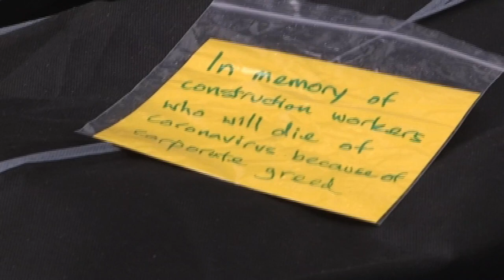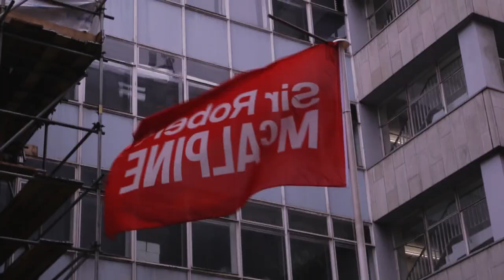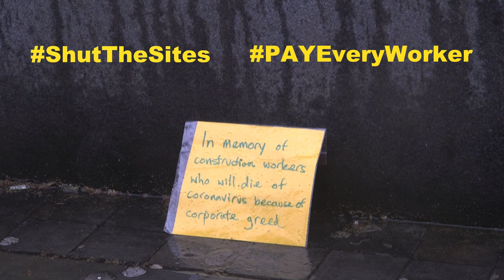Body bags protest as construction workers raise call to "Shut The Sites"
Shut The Sites blockade the London headquarters of construction giant MACE, whose CEO - Mark Reynolds - is a spokesperson for the Construction Leadership Council.

The CLC have just shockingly announced that construction needs to stay open and social distancing for coronavirus can be ignored for up to 15 minutes at a time, if a job cannot be carried out by one person alone. This watering down of official guidelines for building sites will pass on infection to their family members and send hundreds to their deaths.

No construction worker wants to put their family at risk, but they also need to pay their rent, which is why the electrician, bricklayer, carpenter, engineer and union safety rep who participated in the direct action also called on the government to pay every worker, irrespective of whether they are a direct employee, self-employed or an agency worker.

Shut The Sites activist went on to blockade a nearby Laing O'Rourke’s building site, sending a clear message to the CLC, major contractors and the government - if you don't shut down construction and keep people safe, then workers are going to do it themselves.

The protest took place of 28th April - International Workers Memorial Day The global Day of Action by unions over deaths in the workplace. The slogan for IWMD20 is “Mourn the Dead – Fight for the Living”. So after the protest, the construction workers paid their respects to their fellow workers who had died at the bronze ‘Building Worker’ statue at Tower Hill in London.

Note: A full risk assessment was carried out prior to the action, full PPE was provided and control measures were put in place to reduce transmission of COVID-19.